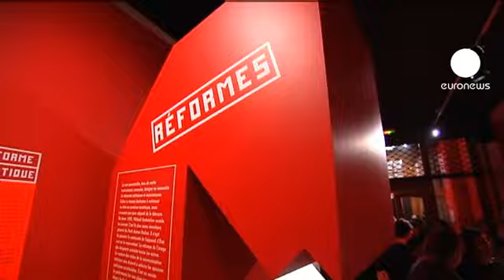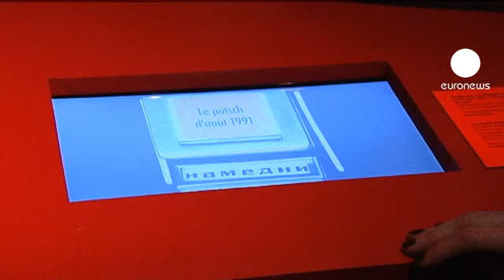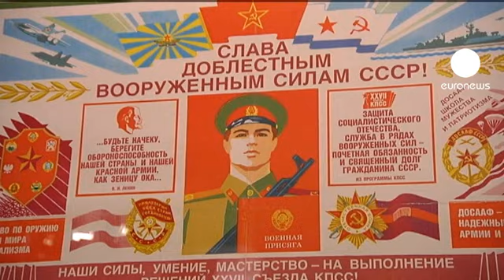Paris'te Sovyet rüzgarı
Bir güzellik kraliçesi, Çernobil felaketi ve Mikhael Gorbaçov. Hepsinin ortak özelliği Sovyetler Birliği'nin bir parçası olmaları. Şimdi Sovyetler Birliği tüm hatıralarıyla Paris'e taşınıyor.